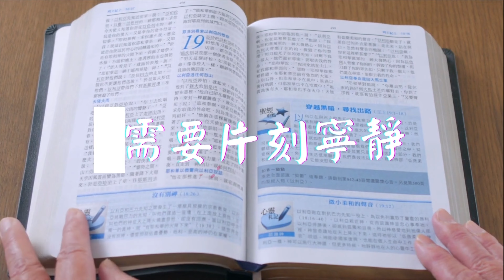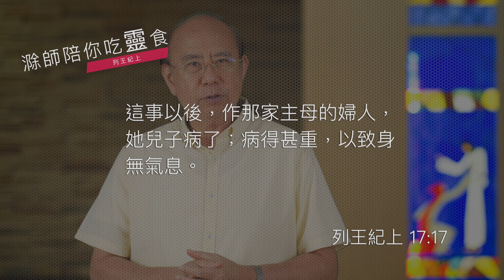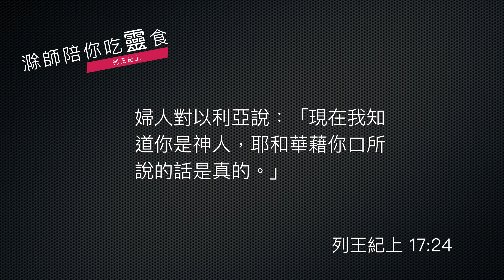《列王紀上》17:8-24｜第31集｜撒勒法的寡婦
今天我們的靈修已經到了《列王紀上》第17章後半段，也就是8到24節，這段經文相當長，不過記載了先知以利亞一些重要的事蹟，讓我們先來看其中一段經文。

    《列王紀上》17:8-16
    耶和華的話臨到他說：「你起身往西頓的撒勒法去，住在那裡；我已吩咐那裡的一個寡婦供養你。」以利亞就起身往撒勒法去。到了城門，見有一個寡婦在那裡撿柴，以利亞呼叫她說：「求你用器皿取點水來給我喝。」她去取水的時候，以利亞又呼叫她說：「也求你拿點餅來給我！」她說：「我指著永生耶和華─你的神起誓，我沒有餅，罈內只有一把麵，瓶裡只有一點油；我現在找兩根柴，回家要為我和我兒子做餅；我們吃了，死就死吧！」以利亞對她說：「不要懼怕！可以照你所說的去做吧！只要先為我做一個小餅拿來給我，然後為你和你的兒子做餅。因為耶和華─以色列的神如此說：罈內的麵必不減少，瓶裡的油必不缺短，直到耶和華使雨降在地上的日子。」婦人就照以利亞的話去行。她和她家中的人，並以利亞，吃了許多日子。罈內的麵果不減少，瓶裡的油也不缺短，正如耶和華藉以利亞所說的話。

這一段經文記載了一個神蹟，那就是上一集提到，神照顧以利亞的需要，是透過烏鴉叼餅，透過以利亞喝溪裡面的水這樣過日子的。不過旱災越來越厲害了，溪裡的水也沒有了，神要以利亞搬家，搬到外邦人之地 — 西頓。

那搬到西頓怎麼辦呢？神告訴以利亞：「我已經安排了一個寡婦要供應你的需要。」以利亞就照著這個話跑到西頓啦，於是就發生了剛剛經文所唸出來、所記錄下來的這個神蹟啦。這個神蹟沒有人能夠行的，只有神能夠做，因為物質是有限的，但是神卻能使有限的物質增加數量，這一點非人力所為，所以這的確是一個神蹟。

不過，《列王紀》記載列王的事情嘛，為什麼以利亞的事還記這麼多？特別這寡婦的事情還記這麼多？那麼下一段經文也是關於寡婦的事情啊，關於寡婦的兒子死啦。那為什麼要記這麼多？我深深相信，這是在一個動亂的時代，神留下一些溫暖的，神介入人類歷史的記錄，使得在一片動亂、政治鬥爭的這種氣氛之下，人仍然看見神奇妙的作為，沒有斷絕。

好了，那我們來看看寡婦的兒子是什麼事啊，繼續看下去。

    《列王紀上》17:17-24
    這事以後，作那家主母的婦人，她兒子病了；病得甚重，以致身無氣息。婦人對以利亞說：「神人哪，我與你何干？你竟到我這裡來，使神想念我的罪，以致我的兒子死呢？」以利亞對她說：「把你兒子交給我。」以利亞就從婦人懷中將孩子接過來，抱到他所住的樓中，放在自己的床上，就求告耶和華說：「耶和華─我的神啊，我寄居在這寡婦的家裡，祢就降禍與她，使她的兒子死了嗎？」以利亞三次伏在孩子的身上，求告耶和華說：「耶和華─我的神啊，求祢使這孩子的靈魂仍入他的身體！」耶和華應允以利亞的話，孩子的靈魂仍入他的身體，他就活了。以利亞將孩子從樓上抱下來，進屋子交給她母親，說：「看哪，妳的兒子活了！」婦人對以利亞說：「現在我知道你是神人，耶和華藉你口所說的話是真的。」

下面這段也是這個寡婦的兒子生病的記錄，病得非常重，已經沒有氣息了，這個叫做「寡婦死兒子」，真是沒盼望了。那寡婦就對以利亞說：「你來到這裡喔，讓神看到我，想起我的罪，於是懲罰我，讓我兒子死掉嗎？」這一個是一種報應思想，不一定合於聖經。不過以利亞一聽到這個寡婦這麼絕望，於是就把她的孩子拿到他自己住的地方，放在床上，為孩子禱告。最後神垂聽以利亞三次的禱告，於是孩子就死而復活，那麼這是舊約聖經對死而復活非常清楚的一次記錄了。

之後把孩子交還給她的媽媽，這個寡婦。寡婦說了一句話，這句話記錄在《列王紀上》肯定有意義的，她説：「我知道你是神人，我知道你說耶和華的話是真的。」意思就是：在一個亂世之中，《列王紀》記下了神的話語仍然在，神的僕人仍然在，仍然忠心的傳講神的話，而神的話正是在亂世之中帶給人盼望，也是在亂世之中帶給人出路的泉源。

願主帶領我們，掌握住這個歷史記錄的精髓，更是提醒我們，今天不論我們的世代是動亂是平安，緊緊抓住神的話，於是我們的人生就有了方向，有了光照。

經文：列王紀上 17:8-24

8耶和華的話臨到他說： 9「你起身往西頓的撒勒法 (撒勒法與路加福音四章二十六節同) 去，住在那裏；我已吩咐那裏的一個寡婦供養你。」 10以利亞就起身往撒勒法去。到了城門，見有一個寡婦在那裏撿柴，以利亞呼叫她說：「求你用器皿取點水來給我喝。」 11她去取水的時候，以利亞又呼叫她說：「也求你拿點餅來給我！」 12她說：「我指着永生耶和華－你的神起誓，我沒有餅，罈內只有一把麵，瓶裏只有一點油；我現在找兩根柴，回家要為我和我兒子做餅；我們吃了，死就死吧！」 13以利亞對她說：「不要懼怕！可以照你所說的去做吧！只要先為我做一個小餅拿來給我，然後為你和你的兒子做餅。 14因為耶和華－以色列的神如此說：罈內的麵必不減少，瓶裏的油必不缺短，直到耶和華使雨降在地上的日子。」 15婦人就照以利亞的話去行。她和她家中的人，並以利亞，吃了許多日子。 16罈內的麵果不減少，瓶裏的油也不缺短，正如耶和華藉以利亞所說的話。

17這事以後，作那家主母的婦人，她兒子病了；病得甚重，以致身無氣息。 18婦人對以利亞說：「神人哪，我與你何干？你竟到我這裏來，使神想念我的罪，以致我的兒子死呢？」 19以利亞對她說：「把你兒子交給我。」以利亞就從婦人懷中將孩子接過來，抱到他所住的樓中，放在自己的牀上， 20就求告耶和華說：「耶和華－我的神啊，我寄居在這寡婦的家裏，你就降禍與她，使她的兒子死了嗎？」 21以利亞三次伏在孩子的身上，求告耶和華說：「耶和華－我的神啊，求你使這孩子的靈魂仍入他的身體！」 22耶和華應允以利亞的話，孩子的靈魂仍入他的身體，他就活了。 23以利亞將孩子從樓上抱下來，進屋子交給他母親，說：「看哪，你的兒子活了！」 24婦人對以利亞說：「現在我知道你是神人，耶和華藉你口所說的話是真的。」